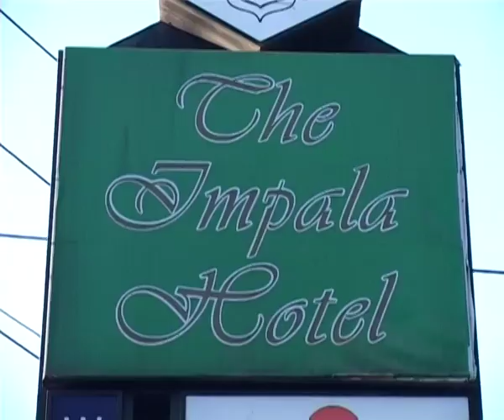BSS 2010-S401 - Arusha Auditions